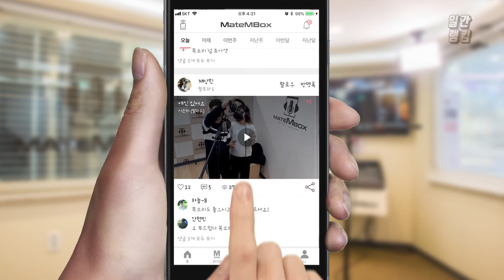메이트엠박스 일간 랭킹 TOP4 2020년 02월 06일 [Daily Ranking]